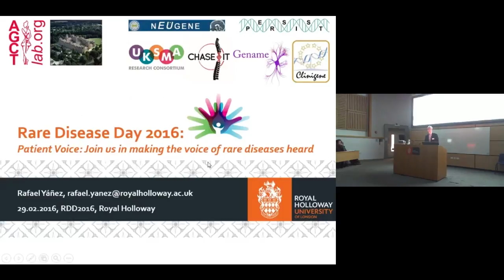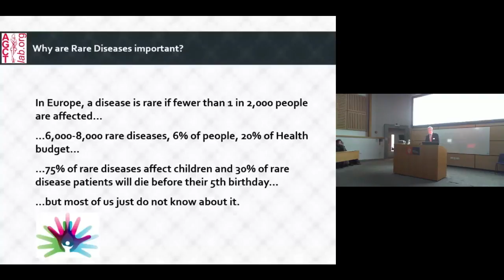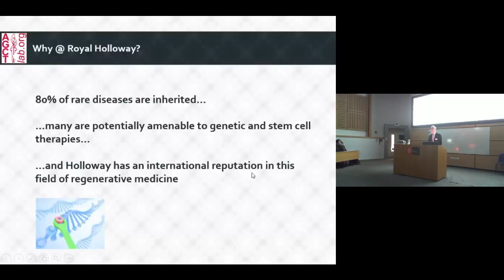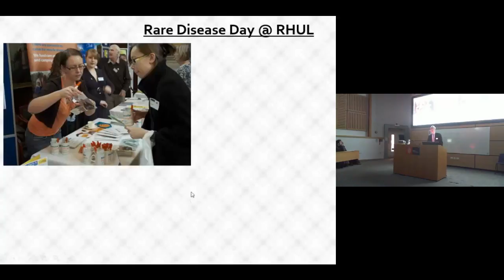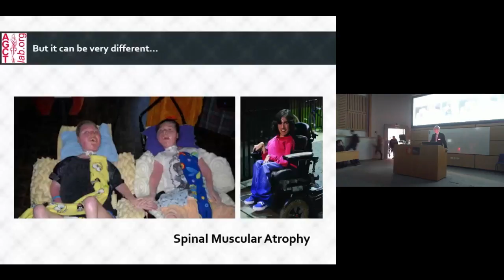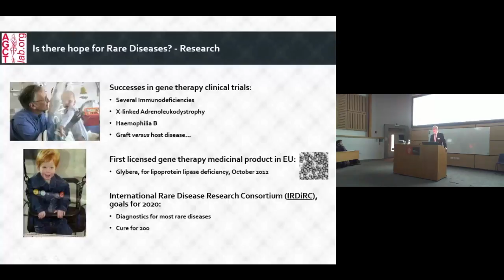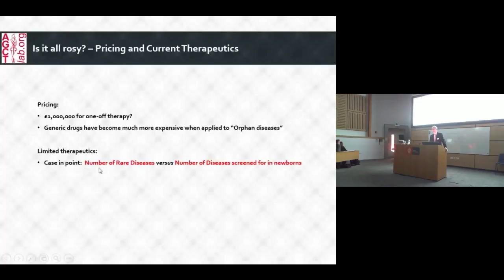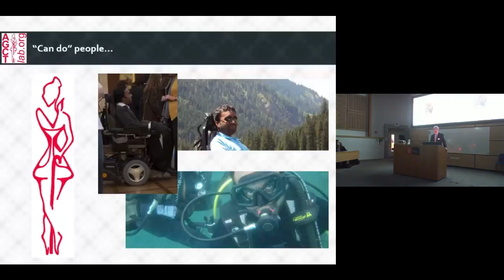rare disease day lecture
Watch a lecture from Royal Holloway's Rare Disease Day 2016